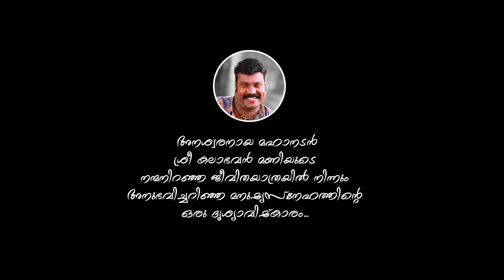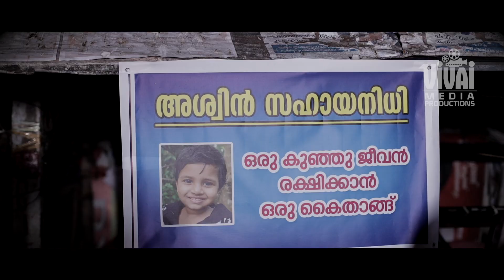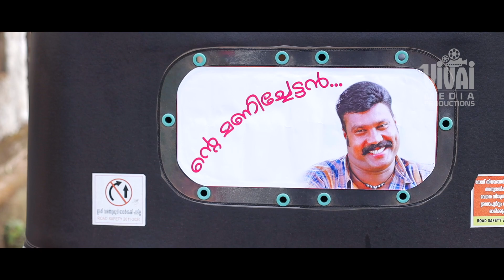ന്റെ മണിച്ചേട്ടൻ | NTE MANICHETTAN | KALABHAVAN MANI CHETTAN TRIBUTE| SUDHI KALABHAVAN| VIVAIMEDIA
അനശ്വരനായ മഹാനടൻ കലാഭവൻ മണിയുടെ നന്മനിറഞ്ഞ ജീവിതയാത്രയിൽ നിന്നും അനുഭവിച്ചറിഞ്ഞ മനുഷ്യസ്നേഹത്തിന്റെ ഒരു ദൃശ്യാവിഷ്കാരം. ആ പുണ്യത്മാവിന്റെ പാദാരവിന്ദങ്ങളിൽ ഒരായിരം ഓർമ്മ പൂക്കൾ നിറച്ച് സാദരം സമർപ്പിക്കുന്നു... 🌹🌹🙏🏾🙏🏾
"ന്റെ മണിച്ചേട്ടൻ "..
 ശ്രെദ്ധേയനായ പിന്നണി ഗായകൻ പ്രകാശ് പുത്തൂരിന്റെ മനോഹര ശബ്ദത്തിൽ...

VIVAIMEDIA PRODUCTIONS HOME Presents.

NTE MANICHETTAN MUSICAL ALBUM |

Song : Thazhuki Ozhukivarum|
SINGER :PRAKASH PUTHOOR |
LYRICS AND MUSIC : KISHOR KALABHAVAN |
PROGRAMING AND MIXING  DILEEP BABU |
STUDIO: VIVAI MEDIA AND PARTHAS CHEERANKAVU |
Creative head, concept&
DIRECTION:SUDHI KALABHVAN
ASSOCIATE DIRECTOR: SHANU KAKKOOR |
DOP: SUJITH MANALUR| Video
EDITING &VFX :PRATHAP JP|
ART AKHILESH THAZHUTHALA| Direction team : Sudhi kalabhavan , Dileep Babu , Pradeep Kureepuzha ,Prathap JP ,Kishor kalabhavan